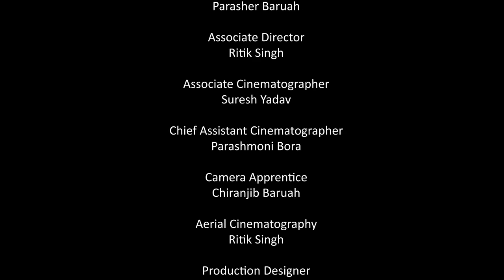Lafz Bheege Hain (New Poetry) | Ajay Sahaab |Pratibha Singh Baghel | Prachi Desai | Sufiscore Ghazal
CENTURIES-OLD GHAZAL TRADITION GIVEN A NEW, MODERN TWIST ON LAFZ BHEEGE HAIN (“Words drenched in tears”)

Five new original ghazals inspired by the iconic 20th-century love story of writers Amrita Pritam and Sahir Ludhianvi.

Poetry: Ajay Sahaab
Compositions: Rajesh Singh
Vocals: Pratibha Singh Baghel
Producer/Arranger: Paras Nath

Accompanying video series starring the celebrated Prachi Desai and Som Chattopadhyay
(Director/Cinematographer: Parasher Baruah)

“There is a saying in India that if you want to express love, you resort to Urdu,” declares poet Ajay Sahaab, author of the emotive lyrics beautifully sung by Pratibha Singh Baghel on LAFZ BHEEGE HAIN (“words drenched in tears”).
Album consists of five songs, modern in sound and conception, yet following the traditional form of the ghazal: a poem with rhyming couplets in prescribed patterns, usually sung in Urdu, the “love language” par excellence of the subcontinent.

About the "Lafz Bheege Hain" Album of ghazals
The poet of these intensely emotional ghazals ,Ajay Sahaab is paying a humble poetic tribute to his most beloved writer duo ,Sahir Ludhianvi and Amrita Pritam in these ghazals .The excruciating pain of an unrequited love and it's subsequent ordeal ,has been vividly painted in these Ghazals .Sahir and Amrita both loved each other immensely but while Amrita was quite vocal about her obsession with Sahir, Sahir was quite reticent and tight lipped about his feelings. whatever he wanted to say ,he would say indicatively through his nazms and songs .it is said that Amrita was so engrossed and obsessed with Sahir's persona that the noted journalist Khushwant Singh once remarked " "Amrita can write her entire autobiography on a stamp ticket as it is only about one word Sahir " and Amrita actually named her Autobiography "Raseedi Ticket " In the first ghazal "Lafz bheege hain" , Ajay Sahaab narrates this particular incident  beautifully
"Sirf tu hai ,teri hi baaten hain
Aur kya hai meri kahaani me ?
( There is only you and you in my story ,what else is there in my story ?).it is also said that Sahir would go to meet Amrita ,sit with her for hours without uttering a word,go on smoking and leave the half smoked cigarette pieces at her place ,which she would collect and smoke later to have a  feel  of Sahir ..such a divine attachment  of these two literary legends finds a reference in one sher of the ghazal Lafz bheege hain as " kuchh na kah ke bhi kah diya sab kuchh,kitni baaten hain bezubaani me ( I uttered nothing yet said everything,this silence has a myriad  words)
The very pain of this lachrymose story finds utterance in the Matla or the first sher of the ghazal as " lafz bheege hain mere pani me kitne aansu the is kahaani me ( so tearful was this story that all my words are drenched in tears ). the ghazal continues to refer to this story in metaphors and similes  like  when Amrita hears the saddest news of her life of Sahir's sudden demise on 25 October 1980 on phone and gets numb ' kho gaye saare humsafar apne ,tez Rau waqt ki rawaani me ( all my fellow travelers were lost in the fast flow of time).this utter helplessness of a loving heart,the conflict of dreams and reality and the fetters of compulsions all have been poetically narrated in this Ghazal.

Starring - Prachi Desai & Som Chattopadhyay

Poetry: Ajay Sahaab
Composer: Rajesh Singh
Singer: Pratibha Singh Baghel
Producer/Arranger: Paras Nath
Mixed & Mastered: Darren Heelis

Director & Cinematographer - Parasher Baruah
Associate Director - Ritik Singh
Associate Cinematographer - Suresh Yadav
Chief Assistant Cinematographer - Parashmoni Bora
Camera Apprentice - Chiranjib Baruah
Aerial Cinematography - Ritik Singh
Production Designer - Harsha Damodharan
Costume Stylist - Surina Kakkar
Costume Assistants - Harmeet Matta, Ankita Mane
Dressman - Raju
Make-up Artist - Arizah Naqvi, Suman Singh
Hair Stylist - Kavita Gour, Rami
Still Photography & BTS - Azharudeen KS
BTS Team - Praveen Kumar, Alphonse Jerry, Senthil Kumar
Lights and Equipment - Tina Films (Chennai & Mumbai)
Gaffer - Kurshid Alam
Light Crew -Rajesh Singh, Kannan, Sunil koli, Siddharth Ganguli, Suman,Maleraj Anna, Nagadirai
Line Production (Pondicherry) - Pondi Ravi Production
Line production Team - Pondi Ravi, Kumar, Karthe, Kereja, Kishore, Thanapal
Production Assistant - Ranjit Yadav

Post Production Head - Vikash Rai
Editors - Vikash Rai, Anish Nayak, Ranjabati Sarkar
Documentary Editor - Savni Ranade
Associate Editors - Mihir Potnis, Partha Protim Baruah
Social Media Content Editor - Nazareth Fernandes
Colorist - Badrul Hassan
Post House - Mavericks Post Studios Ltd

Producer - Parasher Baruah
AVA FILMS